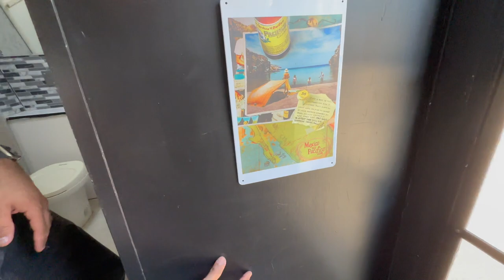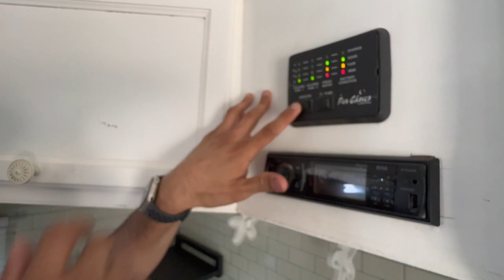I BOUGHT A TOY HAULER!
I BOUGHT A NEW TOY HAULER!